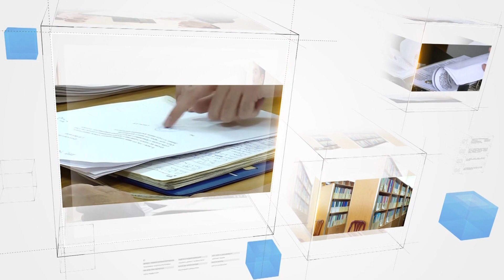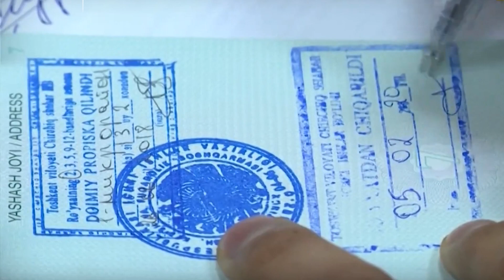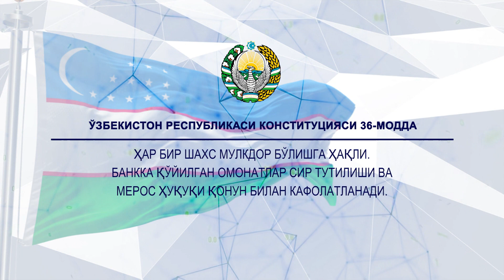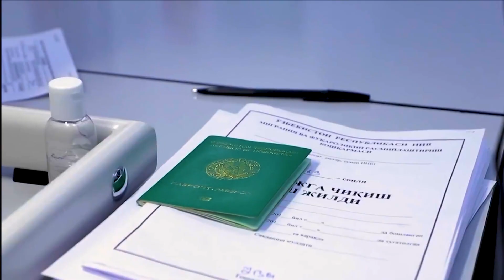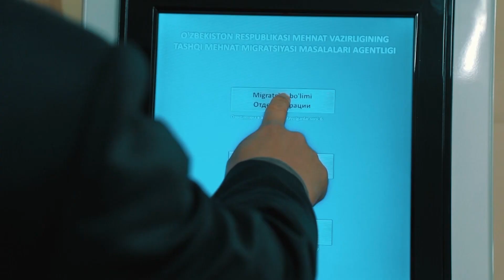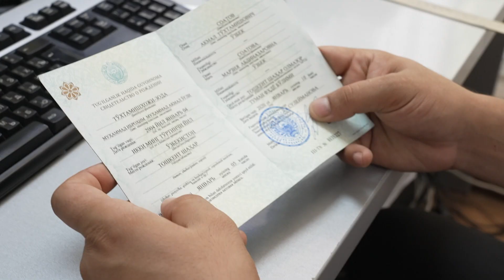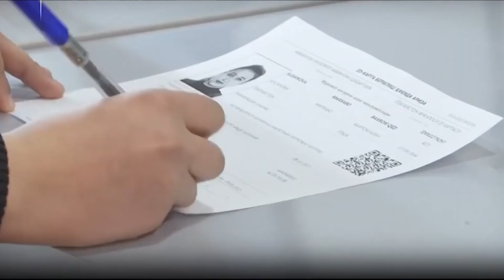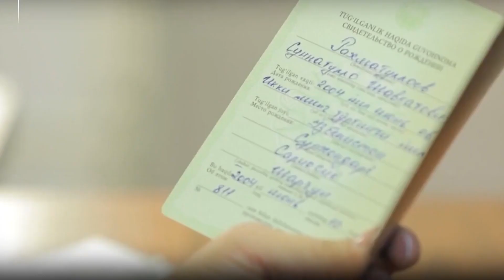O'zbekistonda propiska tizimidagi islohotlarga bir nazar.